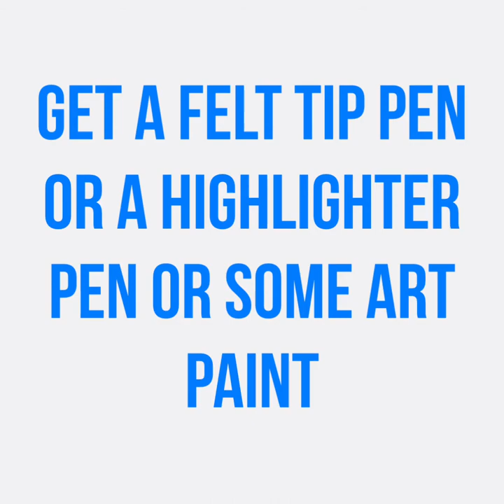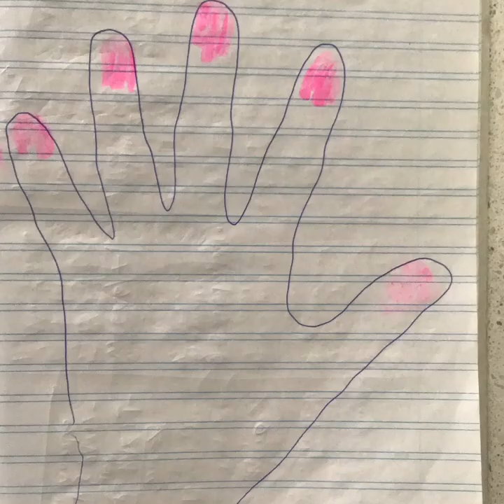WEAR IT WILD SCIENCE FINGERPRINT ACTIVITY IPAD VERSION